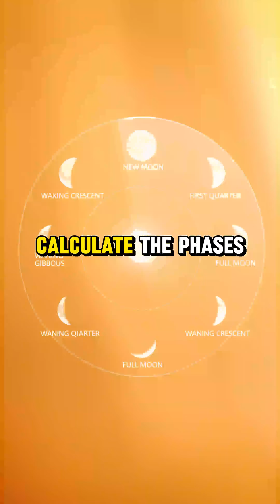This 2,000 Year Old Machine Shocked Scientists!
In 1901, divers off the coast of Greece discovered a mysterious bronze device — a machine so advanced it could predict eclipses, track planets, and even time the Olympic Games.

This is the Antikythera Mechanism, a 2,000-year-old computer that challenges everything we thought we knew about ancient engineering.

How did the ancients build a device so precise that modern science couldn’t replicate it for over a millennium?

🕰️ Dive into history’s forgotten technologies and rediscover the genius of lost civilizations.